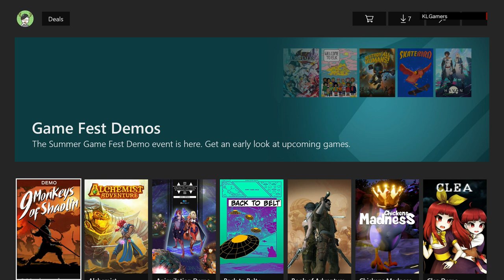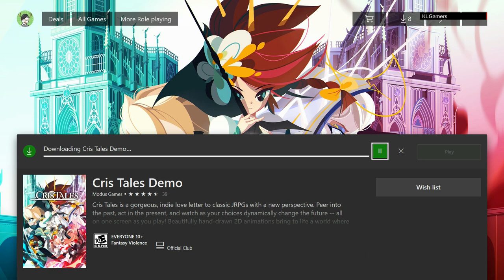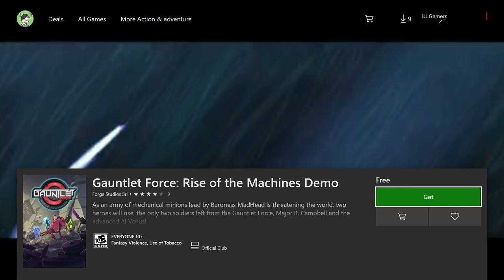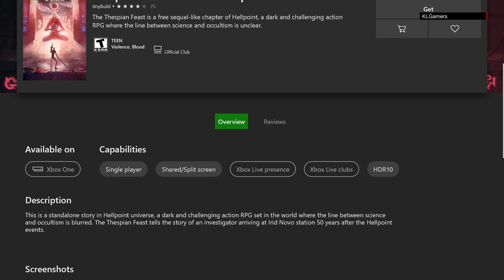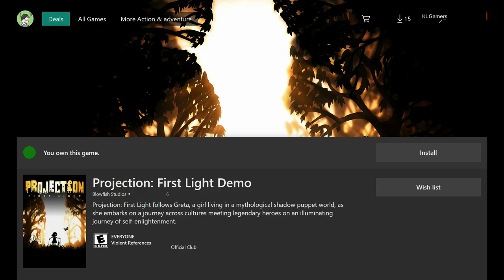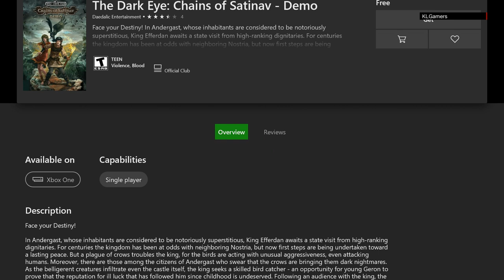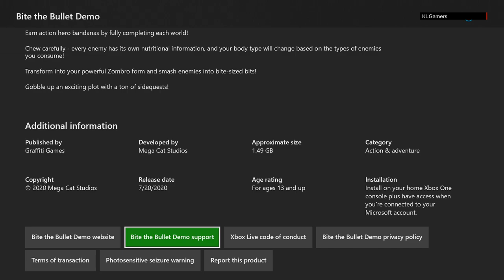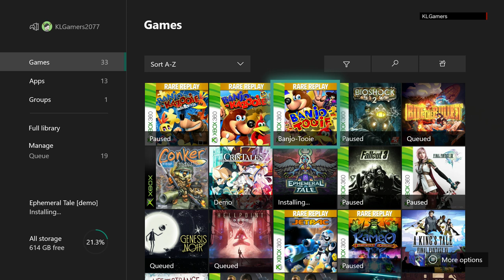Xbox’s Summer Games Fest Demo Event 70 new Xbox games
Xbox One X Limited Edition Bundle - CyberPunk 2077
(Amazon link) =

Xbox Wireless Controller – Cyberpunk 2077 Limited Edition
(Amazon link) =

Malaysia Deals